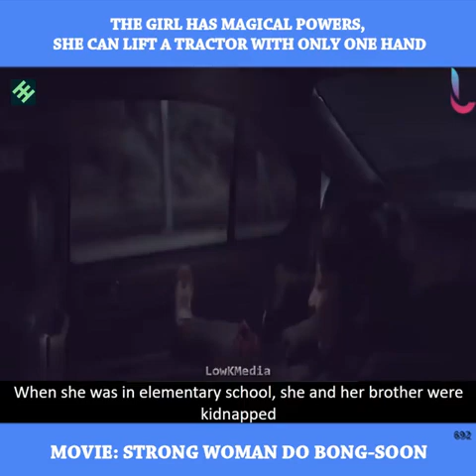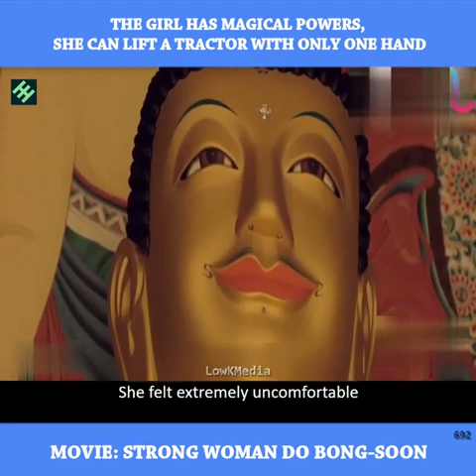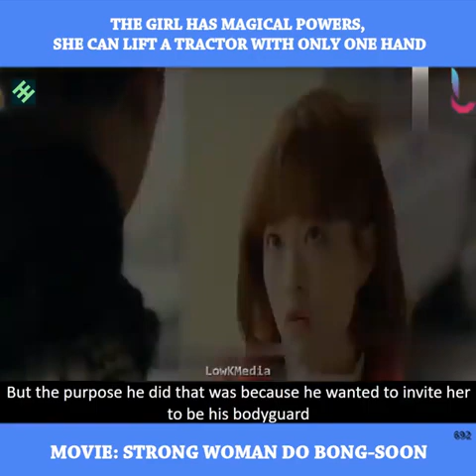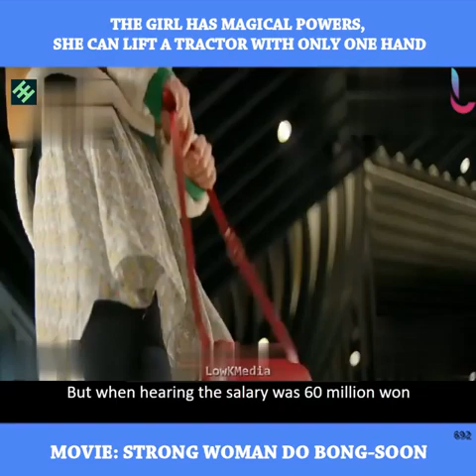Strong Woman Do Bong-Soon |movie Review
Letzreview movies time THE GIRL HAS MAGICAL POWERS, SHE CAN LIFT A TRACTOR WITH ONLY ONE HAND Follow on fb